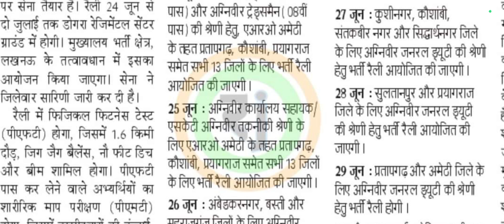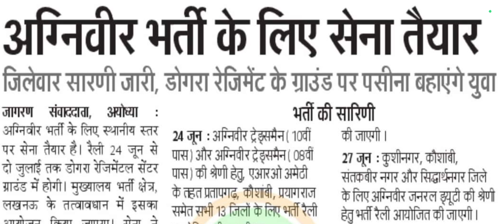खुशखबरी 🔥 अग्निवीर रैली भर्ती 2024 | Agniveer Railly 2024 latest news | Agniveer Railly today news